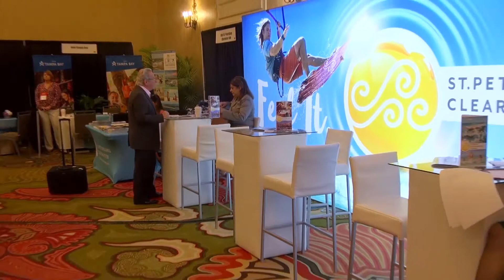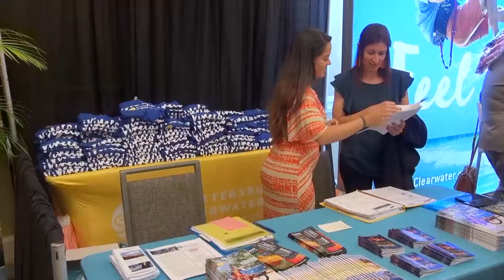St. Pete- Cicerone TV Show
Estamos en St. Pete, en la Florida, uno de los destinos más espectaculares de este estado. Con las playas como punto turístico principal, disfrutamos las instalaciones y servicios y asistimos a La Cita, una de las ferias de turismo más importantes del mundo./ We are in St. Pete, in Florida, one of the most spectacular destination in this estate. With the beaches as the main touristic focus, we enjoyed the services and attended to 'La Cita', one of the most important tourism festivals in the world.

Entrevista a:
- Alfredo González, Visit Florida.